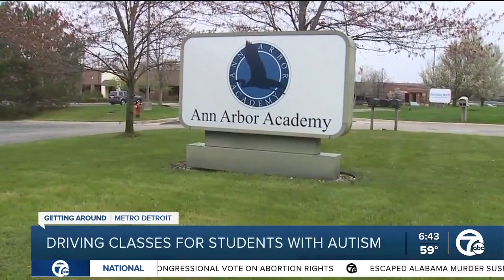Ann Arbor Academy offers driving program for those with learning disabilities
It can be difficult to find driving classes for people diagnosed with a learning disability like autism or ADHD, but being able to drive makes it easier to get around the metro Detroit area.  That's why a program in Ann Arbor is stepping up to make sure people are given the right to drive.